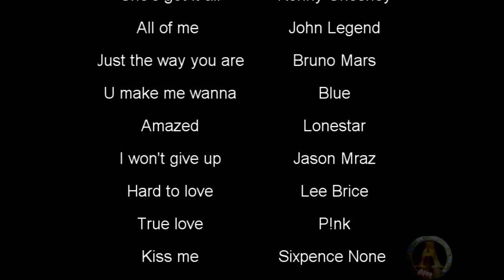Megan and Tommy Hard to love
Tommy is still in love with Megan. Megan has held the past against Tommy way too long. Tommy wants to spend the rest of his life with Megan and he won't give op on her even though she is hard to love and she knows it. In the end Megan realises she still loves Tommy as well and she lets her walls down, allowing Tommy back in her life. So it must be true love.